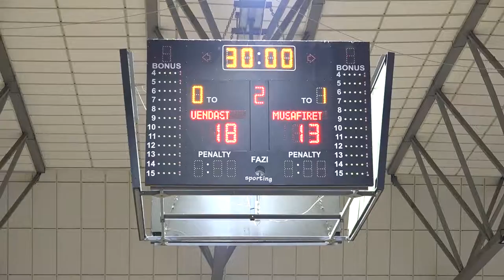Kastrioti - Shqiponja 36 29 data 11.11.2018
Alb Production